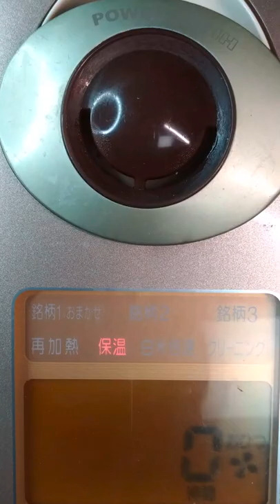お～いお茶deおにぎり ほのかにご飯にお～いお茶の香りがします。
お～いお茶でご飯を炊き込んでおにぎりを作りました。お茶で炊いた為なのか不明ですが、ご飯がもっちりと炊けました。お茶の香りも微かにして美味しく出来ました。

【おーいお茶deおにぎり】
米：１合
お～いお茶
塩：少々

オープニングのイメージ
Clker-Free-Vector-Images様によるPixabayからの画像

BJM
OtoLogic

タイムマシン（４８時間前の戻る場面に使用）
Video bPhoto by Klaus Nielsen from Pexels

Image by janjf93 from Pixabay
 効果音ラボ様
OtoLogic様
BGM
甘茶の音楽工房
長靴でお出かけ
DOVA-AYNDROME

イラスト
Pixabay
blickpixel様
OpenClipart-Vectors様
teguhjatipras様
Clker-Free-Vector-Images様
OpenClipart-Vectors様
succo様
OpenClipart-Vectors様
Car chase
Make a field Musics様
sdvigger様
jamesmarkosborne様
janjf93様

炊き込みご飯 油揚げ 油揚げレシピ 料理動画【お借りした物】

BJM
OtoLogic

 効果音ラボ様
OtoLogic様
BGM
甘茶の音楽工房
長靴でお出かけ
DOVA-AYNDROME

イラスト
Pixabay
blickpixel様
OpenClipart-Vectors様
teguhjatipras様
Clker-Free-Vector-Images様
OpenClipart-Vectors様
succo様
OpenClipart-Vectors様
Car chase
sdvigger様
jamesmarkosborne様